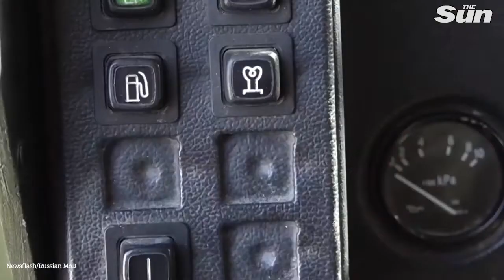Russian MoD claim to show 'high-precision missile strike towards Ukrainian target'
Kremlin defence officials have released propaganda footage claiming to show a 'high-precision' missile being launched towards a Ukrainian target.

The video - released by Moscow defence officials - shows a Russian launcher daubed with a 'V' parked in a field and shooting a missile into the sky.

The Russian MoD claimed: "The Armed Forces of the Russian Federation, during the course of the special military operation, continue to strike at military infrastructure and military equipment of the Armed Forces of Ukraine with high-precision missiles.

"To complete the assigned tasks, Iskander operational-tactical missile systems are also involved.

"Combat crews act clearly and smoothly."

However, the Kremlin would not say where or when the missile launch took place, what the target was or whether it hit anything.

It could have been a ham-fisted response to growing international criticism of Russia's appalling bombardment of Ukrainian civilians.

"Special military operation" is the Kremlin's preferred term for what has elsewhere been dubbed an "invasion" of or "war" on Ukraine by the Russian Armed Forces.

The Russian government has ordered local media outlets to use the preferred term or risk being blocked by Roskomnadzor, the country's internet censor board.

Russia has claimed it is only targeting military infrastructure and equipment in Ukraine with "high-precision" strikes, though footage from residential areas in Mariupol or Kharkiv would suggest otherwise.

The 9K720 Iskander referred to by the Russian MoD is a mobile short-range ballistic missile system manufactured in Votkinsk, Volgograd and Kolomna.

It has been in service since 2006 and is also employed by the Armenian Armed Forces and the Algerian People's National Army, in addition to the Russian Ground Forces.

It has previously been used in the Russo-Georgian War (2008), the Syrian Civil War (2011-) and the Second Nagorno-Karabakh War (2020).

Despite the MoD's praise for its troops, the Russian Armed Forces are believed to have sustained heavy losses in the invasion so far.

According to the General Staff of Ukraine's Armed Forces on Thursday, Russia has so far lost approximately 17,500 "invaders", in addition to "nearly" 614 tanks, 1,735 armoured combat vehicles, 311 artillery systems and 96 MLR systems.

Ukrainian troops have also allegedly destroyed 54 air defence systems, 135 aircraft and 131 helicopters belonging to the enemy.

Due to the difficulties in collating information from war zones, these figures have not yet been independently verified.

The Russians have been daubing their military vehicles with the letters 'V' or 'Z' over the course of the invasion.

The Russian MoD claimed on 3rd March that 'Z' is an abbreviation of "za pobedu" ("for victory"), while 'V' stands for "sila v pravde" ("our strength is in truth").

On Russian "truth", former British Prime Minister David Cameron recently claimed: "From the times I've dealt with Putin, what I remember most about him is his barefaced lying. He could lie without flinching about the presence of Russian troops in the Donbas in 2012 or the fate of the Malaysian airliner shot down by Russian-backed separatists."